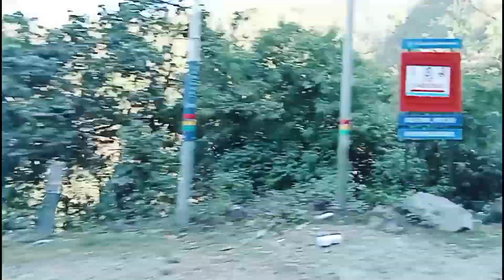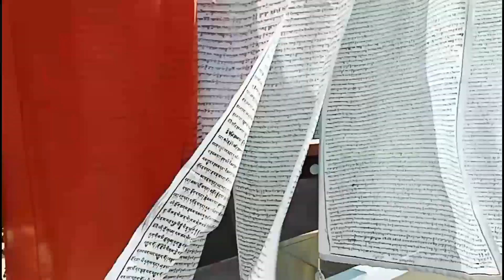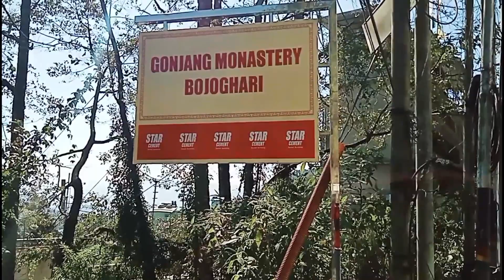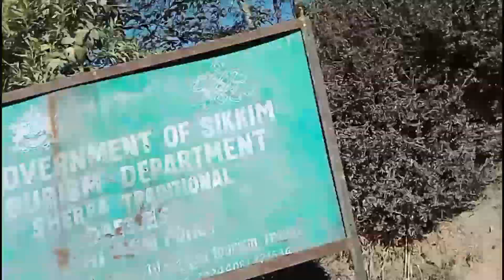7 Wonders View | Gangtok Sikkim | Episode 1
7 Wonders View in Gangtok Sikkim | Episode 1 | vlog ‎@AnwarofficialVlogs

Hallo Guys My Second Day Vlog in Gangtok Sikkim 7wonders View @AnwarofficialVlogs

Presenting Gangtok Sikkim Tour vlog ‎@AnwarofficialVlogs

court cases , fight  quarrels  etc . in this channel market explore
Explore . Our task is to give youth information to
business And INDIA is in the progress. You can start  a
business after seeing this video, whether it is to walk
or not to walk on the business depends on your hard
work and the way  you do it .
Before it is necessary to investigate the fairy tale of the , travelling
use your intellect and discretion , then your travelling anything !!